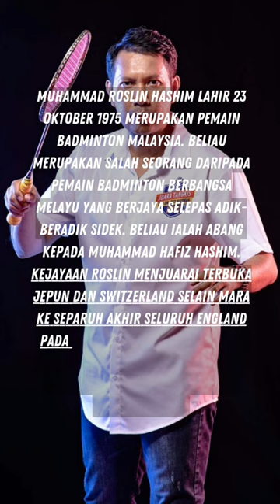Tahukah Anda ? ROSLIN HASHIM Lagenda Badminton No 1 Dunia Tahun 2001 | Fakta